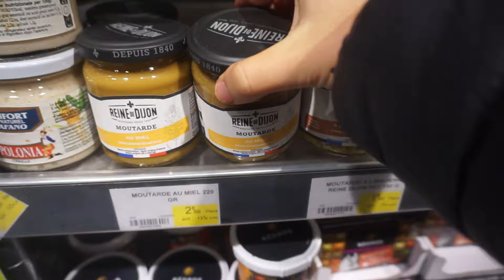GROSSE ORGANISATION, DÉCO CHAMBRE INÈS, MONTAGE MEUBLE IKEA ET DÎNER FACILE ✨